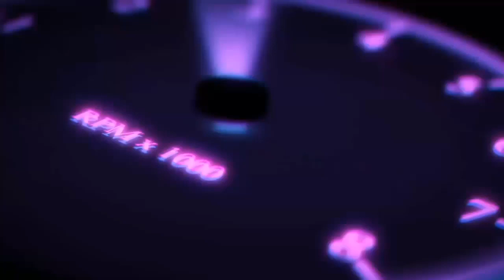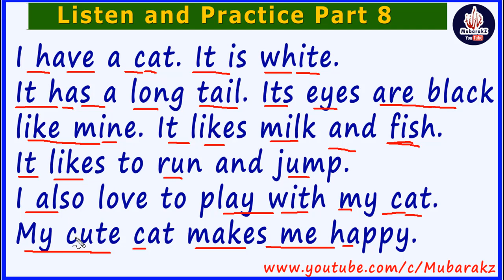English Language Learning - Listen and Practice Part 8 | Afsoomaali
Casharka 8aad Ee Barashada Luuqadda Ingiriisiga